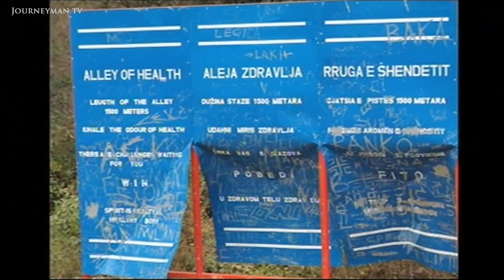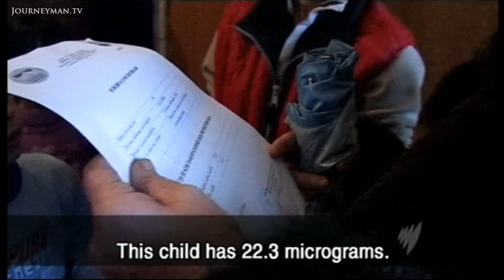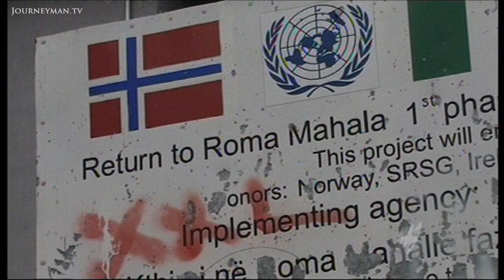Exposing the UN's Toxic Death Camp for Gypsies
UN's Toxic Shame (2009): Children at this UN refugee camp are being killed off by lead poisoning - despite previous concerns about the safety of its location.

Nine years ago the UN chose to house 150 gypsy families, also known as Roma, in UN refugee camps next to Europes largest lead mine. Lead poisoning is now slowly killing them off - children first.

These families survived ethnic cleansing during the Kosovo war but will their children survive the lead contamination of the UNs refugee camp? These children have 4 to 5 times the amount needed to cause brain damage. 'They told me these are the highest levels they've measured in human hair worldwide.' Two of the camps were moved to a former NATO base but the rest of the refugees still remain. 'It is a health emergency' says Dr Nitzan. Mr Polansky remembers seeing the camp and proclaiming This is toxic waste land. You can't put them here.' But his concerns were ignored. If the remaining families here are not evicted, this will be the end of the gypsies.